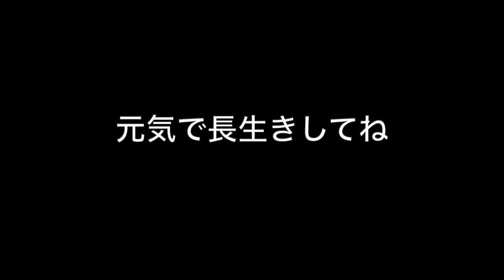カニンヘンダックスのトライくん。 ダイビングショップの看板犬として可愛く頑張るトライくんに密着！！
今回はダイビングショップの看板犬として日々奮闘する、カニンヘンダックスのトライくんに密着です。
ミニチュアダックスより小さい体のカニンヘンダックスならではの可愛い動きなども紹介していきます。
寂しがりや甘えん坊のトライくん。
可愛い姿を是非ご覧ください。